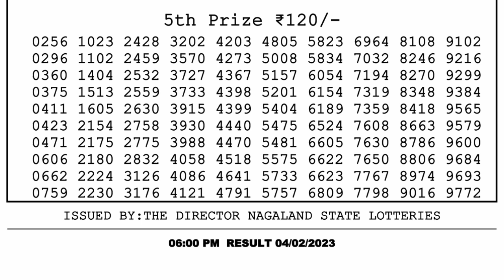🔴 Lottery Sambad Live 06:00pm 04/02/2023 Day Nagaland State Dear Lottery Result Pdf Download